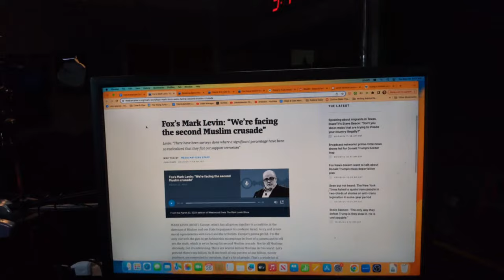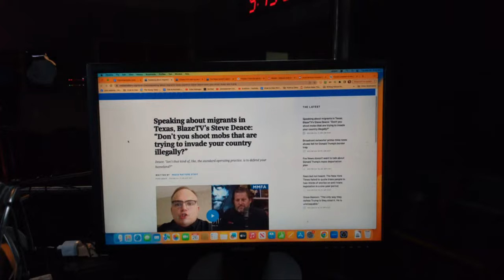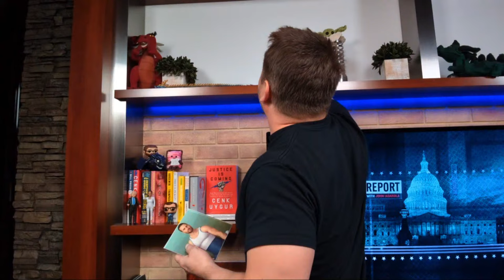Melania Trump Used Donald Trump-Opposed Immigration Law to Get Mother Into Country